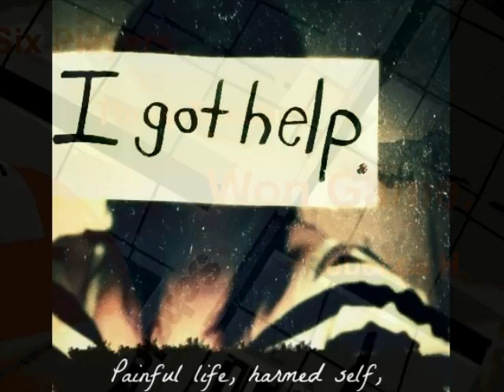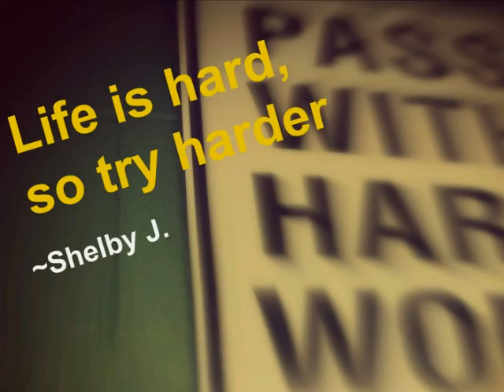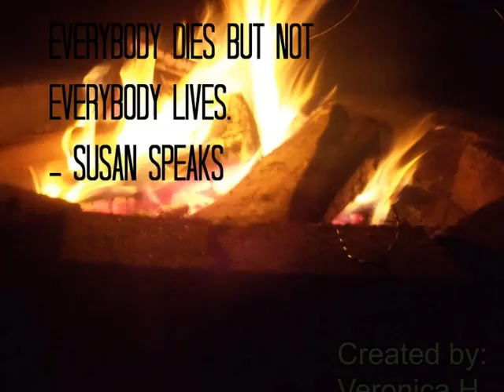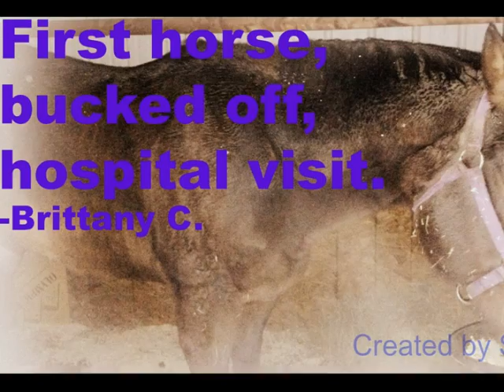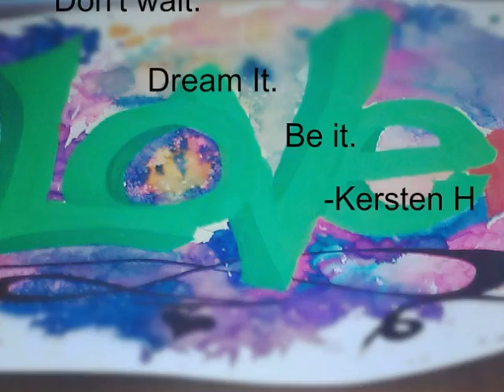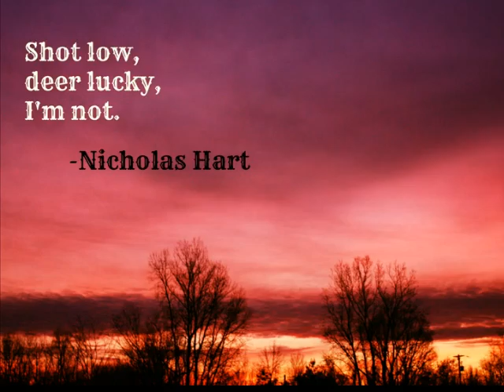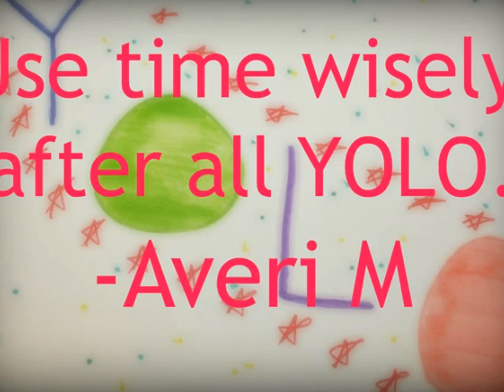Six Word Short Stories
Six word short stories written by Freshman English students and illustrated by Digital Photography class.